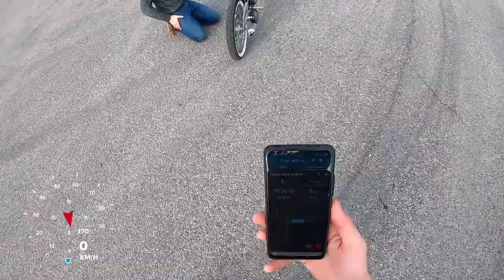MBK 40 DE VIN'S , FREIN À DISQUE & RÉGLAGE 🔧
Je vous présente la 40 de vin's avec sa configuration sympathique en kit 50 et des modifications atypique .

Hésité pas à donner votre avis 🤙